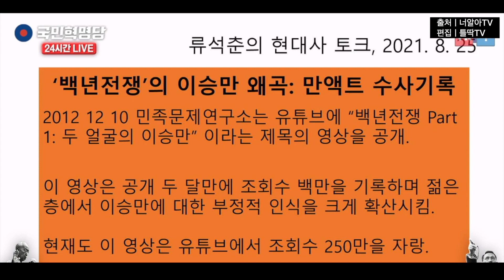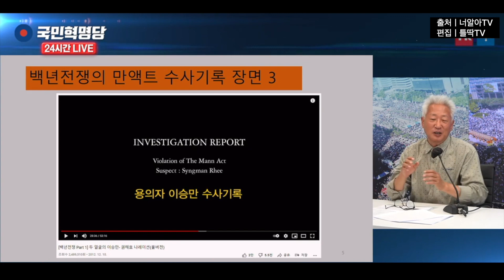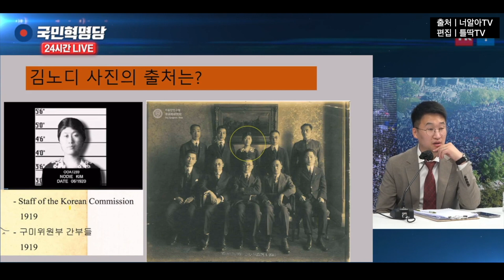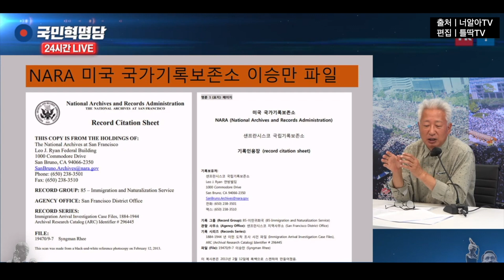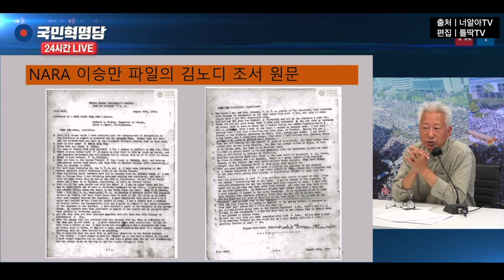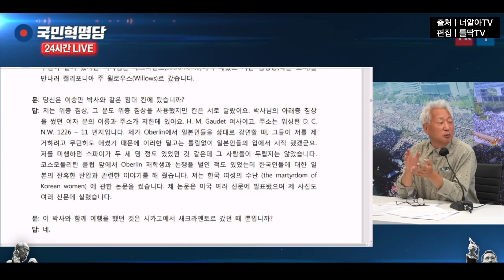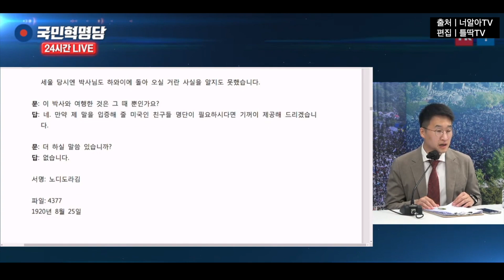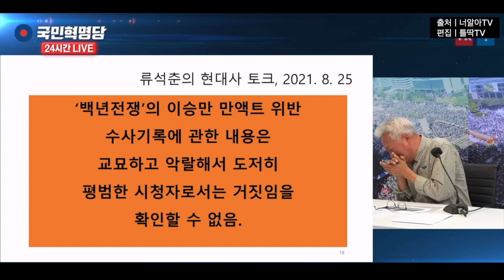이승만 왜곡의 현장 4부. 백년전쟁 만액트 위반 수사기록